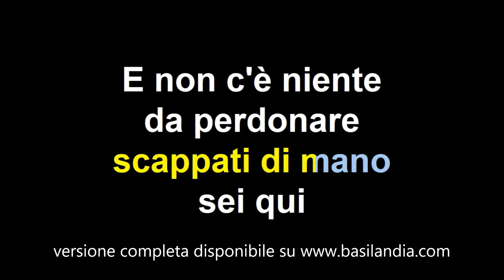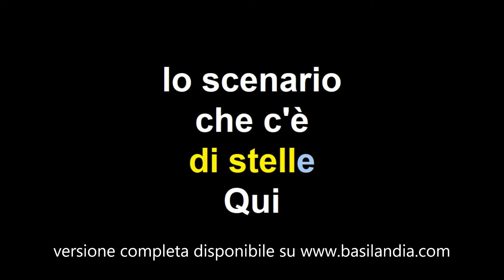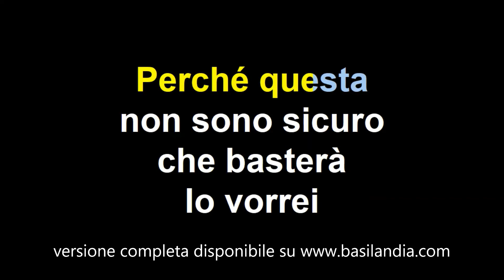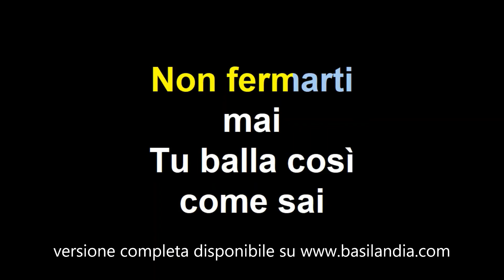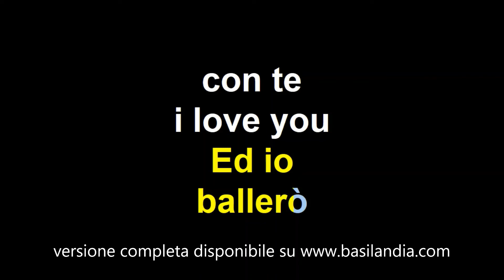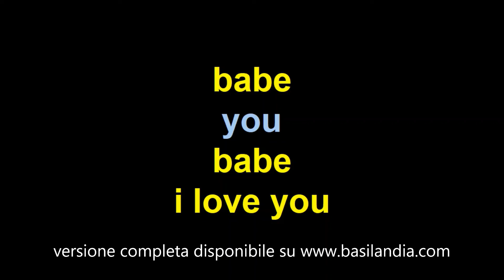Eros Ramazzotti Nostalsong karaoke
Tratto dall'album " tutte storie " del 1993 ricercato singolo di Eros Ramazzotti, versione completa disponibile su insieme a tante altre basi musicali karaoke, se non trovi la tua base preferita contattaci saremo lieti di realizzartela nel formato e versione che preferisci